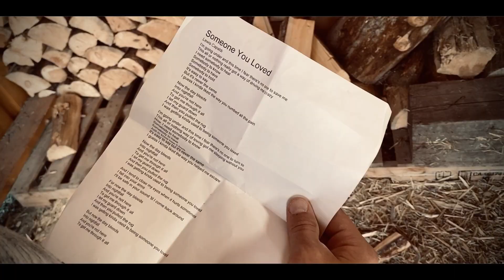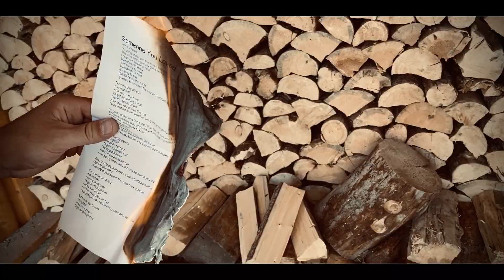Someone You Loved (@Lewis Capaldi) | Rock Cover | by Lazer & Blade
Hey Everyone, this is Blade, a fellow musician from Calgary, Canada.

Before I say anything else, I would really like to share a small story & the reason why Lazer Wild (a very talented Rock Vocalist from Calgary) & I decided to do this song, despite of the song not being in our genre.

I first heard this song on the radio while driving back from my work; usually I'm not a fan of radio & modern music so its not that often that I listen to radio, but that day, for some reason, the radio was on & this song was playing. Oh my my..for the first time after listening to Capaldi's voice I was just blown away. It was a very different  but soothing yet powerful voice which we don't get to listen often, specially nowadays. I came home, played the song on youtube in loop & listened to it for probably 50 times. The next day, on my daily Facebook browsing, I found Lazer uploaded a video of doing the same song and he sounded really great. I immediately talked to him into doing this song, our way of course, & all he said was "Lets do this". Thats it..thats how we got started. We immediately hit the studio and did a rendition of this beautiful song by @Lewis Capaldi.

Hope You guys will like our effort & enjoy our music. And with this song, we are also launching our Youtube channel @Bullzhorn Studio which is our music & video production studio based in Calgary, Canada.